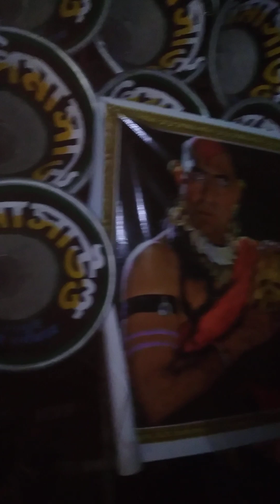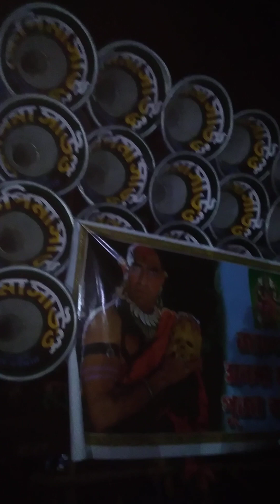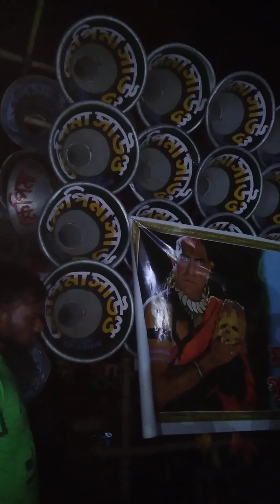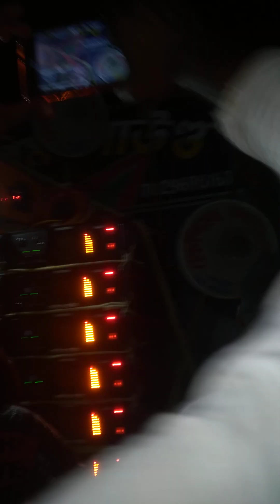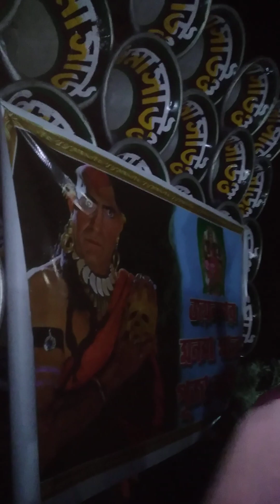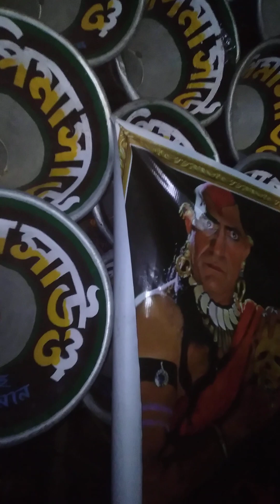লোক নাথ জয় নগর 😄ক্ষেপিমা সাউন্ড 😄 কি ডায়লক বাজছে